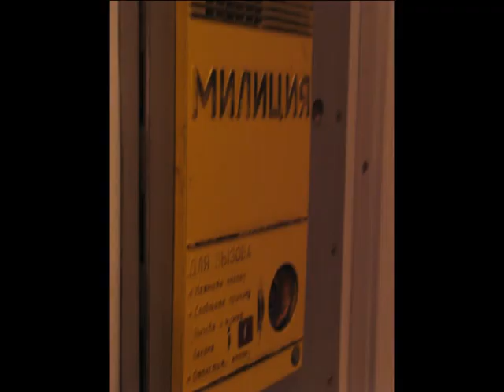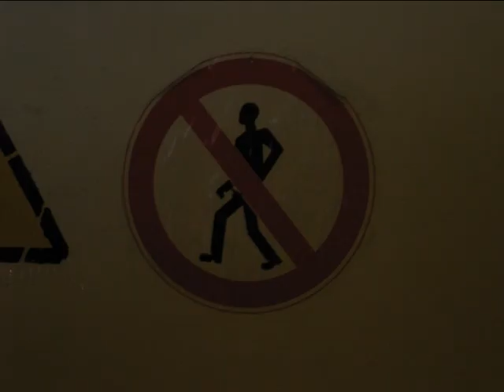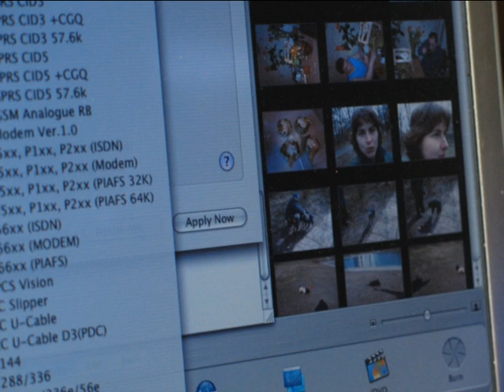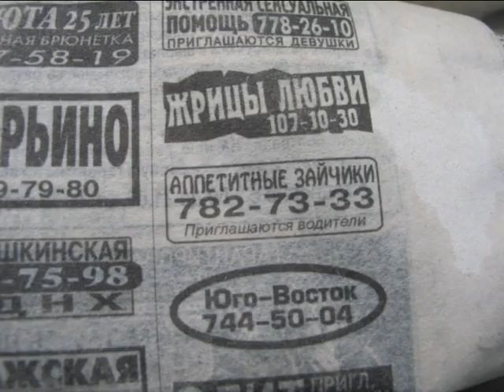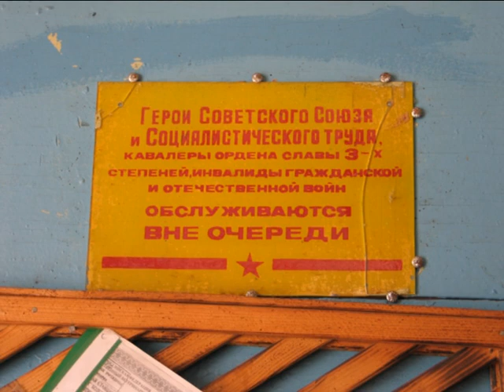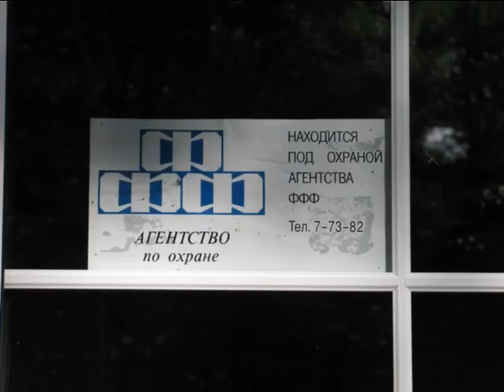Игры и Люди Лунево или публичный дом на выезде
Игры в  которые Мы играем и Люди, которые из игр рождаются     Лунево или публичный дом на выезде